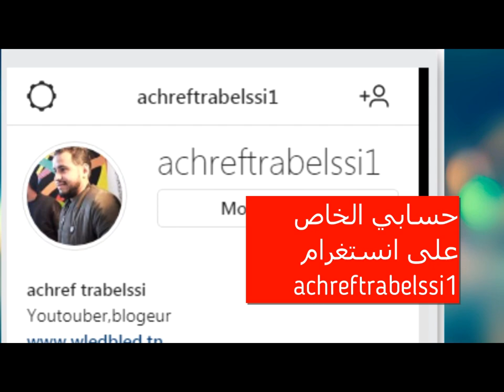عبد السلام اليونسي يفتح أبواب الرحيل امام ثلاثي النادي الافريقي​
لمزيد الاخبار الرياضية زورو موقعنا الرسمي
 إشتركوا في القناة و شغلوا جرس التنبيه ليصلكم كل جديد
club africain
يواصل النادي الافريقي استعداداته للموسم الكروي الجديد الذي حدّدت انطلاقته من طرف الجامعة التونسة لكرة القدم يوم 7 نوفمبر 2020

وانضم الوافدون الجدد للحديقة "أ" الى التمارين مع بقية اللاعبين ، حتي يتمكن الاطار الفني من الاطلاع على قدراتهم عن كثب خاصة مع اقتراب العودة الى المباريات الرسمية .

من جهة أخرى، تشهد علاقة الهيئة المديرة ببعض اللاعبين القدامي للفريق فتورا واضحا،خاصة بعدعدم استدعائهم لاستئناف التدريبات وهم زهير الذوادي ،حمزة العقربي وسيف الدين الشرفي .

وتفيد الاخبار القادمة من كواليس النادي، ان رئيس النادي الافريقي عبد السلام اليونسي لا يرغب في تجديد عقود الثلاثي المذكور ، خاصة مع وجود المنتدبين الجدد .

يذكر ان أحباء النادي الافريقي لا يزالون بانتظار قرار رفع الحظر على الانتدابات من "الفيفا " لتاهيل المنتدبين الجدد، والدخول في موسم المائوية من اوسع أبوابه .